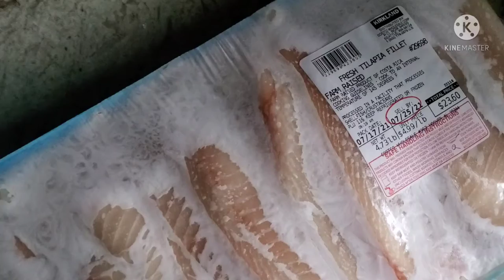How to cook fish curry in tamil video/Homemade fish kulambu/vazhai ilai channel cooking recipe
How to cook fish curry recipe in tamil entertainment video/ vazhai ilai channel south Indians special cooking recipes video/Homemade fish curry recipe in tamil/cooking entertainment tamil video.                                                                            மீன் குழம்பு செய்ய தேவையானவை- வெங்காயம், தக்காளி, பச்சை மிளகாய், பூண்டு,மீன் துண்டுகள், கொத்த மல்லி, கறிவேப்பிலை, புளி கரைசல், உப்பு தேவைக்கேற்ப, மஞ்சள் தூள் 2 spoon, குழம்பு மிளகாய் தூள் 4 spoon,4 spoon நல்லெண்ணெய்,கடுகு, மிளகு, பெருங்காயம். முதலில் 4 spoon நல்லெண்ணெய் விட்டு கடுகு, மிளகு, பெருங்காயம் சேர்த்து வதக்கவும் பிறகு வெங்காயம், பச்சை மிளகாய், பூண்டு,தக்காளி சேர்த்து வதக்கவும்.பின் புளி கரைசல் ஊற்றி 2 spoon மஞ்சள் தூள், உப்பு தேவைக்கேற்ப, 4 spoon குழம்பு மிளகாய் தூள் சேர்த்து கொதிக்க விட வேண்டும். பின் மீன் துண்டுகள் சேர்த்து 10 நிமிடம் கழித்து கொத்த மல்லி, கறிவேப்பிலை போட்டு இறக்கவும். சுவையான மீன் குழம்பு தயார் 😋.                          Suggestion - Sunday special cooking and USA cinema theater vlog in tamil.